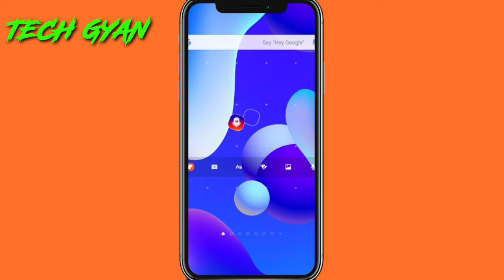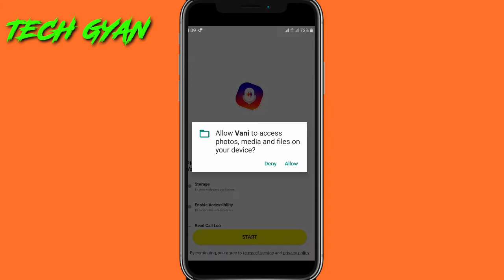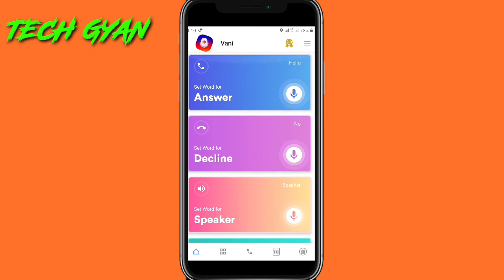🔥Mobile को बिना पकड़े Call को उठाओ बोल कर Tricks New App